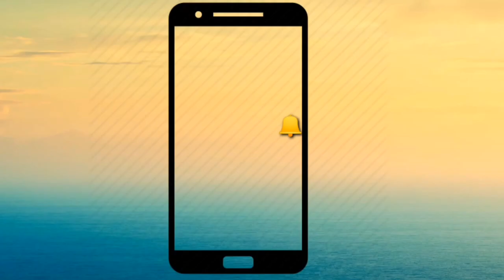नहीं रहे ऋषि कपूर ( 4 September 1952 to 30 April 2020 )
Welcome to SHREE RADHEY DIGITAL STUDIO PNP.  Channel.

अभिनेता ऋषि कपूर नहीं रहे ऋषि कपूर का निधन हो गया आज सुबह मुंबई के अस्पताल में अंतिम सांस ऋषि कपूर ने ली बताया जा रहा है कि वह पहले से  ही अस्पताल में भर्ती थे
आज सुबह अस्पताल से यह दुखद खबर आई  कि नहीं रहे ऋषि कपूर देखिए 2 दिन में हिंदी सिनेमा के लिए यह दो बड़े झटके हैं कल अभिनेता इरफान खान और आज ऋषि कपूर वह अभिनेता जिसने हिंदी सिनेमा में खासतौर से जो रोमांटिक हीरो की छवि होती है उसे एक नया आयाम दिया अपने लुक से जो एक नबी छवि ऋषि कपूर ने बनाई और ऐसे में आज ऋषि कपूर का जाना यकीनन हिंदी सिनेमा के लिए एक बड़ा झटका आज ट्विटर पर सबसे पहले अभिनेता अमिताभ बच्चन ने यह दुखद खबर पोस्ट की लंबे वक्त से ऋषि कपूर बीमार  थे हम सभी जानते हैं किस तरह पिछले साल ऋषि कपूर को कैंसर जिसका इलाज कराकर करीब 1 साल बाद ही वह लौटे थे वापिस भारत फिल्मी बैकग्राउंड वाली फैमिली ऋषि कपूर की दादा पृथ्वीराज कपूर पिता राज कपूर श्री 420 वह पहली फिल्म थी जिसमें ऋषि कपूर ने काम किया इसके बाद मेरा नाम जोकर में भी ऋषि कपूर ने अपनी पहचान बनाई बॉबी फिल्म से उन्होंने बॉलीवुड में डेब्यू किया यह यह बेहद दुखद खबर बॉलीवुड के लिए इतनी जल्दी दो झटके लगे हैं भारतीय फिल्म इंडस्ट्री को यकीनन इससे उबर पाना फिल्म इंडस्ट्री के लिए आसान काम नहीं है निधन के दौरान उनकी पत्नी नीतू सिंह उनके बेटे रणबीर कपूर भी उनके साथ अस्पताल में मौजूद थे 67 साल की उम्र में ऋषि कपूर का निधन हुआ है 1 लंबी लड़ाई कैंसर की बीमारी से ऋषि कपूर ने लड़ी साल भर  तक वह अमेरिका में थे  अपनी कैंसर की बीमारी का इलाज करवा रहे थे कैंसर को मात दी ऋषि कपूर ने वापस भारत लौटे अपने परिवार के बीच अपने दोस्तों के बीच लोटे  पूरी तरह स्वस्थ होकर लूटे थे ऋषि कपूर अब इस दुखद खबर पर सभी अभिनेता ट्विटर के माध्यम से दे रहे  है ऋषि कपूर को श्रद्धांजलि देखिए ऋषि कपूर कैसे फिल्मी  परिवार से आते हैं जहां एक से बढ़कर एक अभिनेता रहे जहां सबसे पहले तो उनके दादा पृथ्वीराज कपूर पिता राज कपूर ऋषि कपूर के चाचा शशि कपूर शम्मी कपूर इसके अलावा ऋषि कपूर के भाई रणधीर कपूर बावजूद इतने बड़ी हस्तियों के अभिनेताओं के ऋषि कपूर ने फिल्म इंडस्ट्री में अपनी एक बिल्कुल अलग पहचान बनाई 70 80 के दशक में जो मल्टीस्टारर फिल्म आई एक के बाद एक उसमें ऋषि कपूर कि जिस तरह की ट्यूनिंग नजर आती थी बाकी सारे कलाकारों के साथ उसने भी रिषी कपूर को एक अलग मुकाम तक पहुंचाया उनकी सुपर डुपर हिट फिल्मों  के-लिए उन्हें सदा याद रखा जाएगा